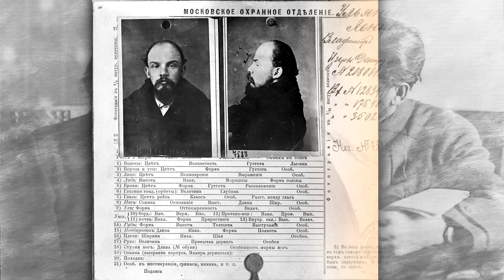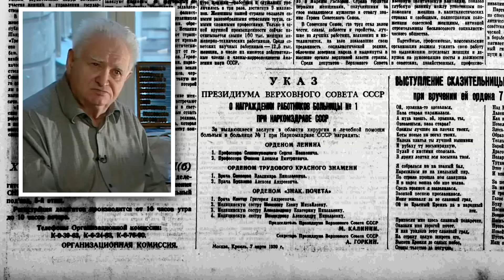Надежда Крупская, малоизвестные факты биографии, о которых умалчивали в советские времена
25-го февраля 1939-го года, за день до 70-ти летнего юбилея Надежды Константиновны Крупской, в подмосковном санатории Архангельском собрались ближайшие друзья. Надежда Константиновна была оживлена, шутила, пела со всеми любимые песни революционной молодости. Угощение было скромным, сибирские пельмени, кисель и присланный в подарок от Сталина торт. В самый разгар торжества Надежда Константиновна внезапно почувствовала себя нехорошо и ушла в свою комнату. Вскоре у нее начались сильнейшие боли в животе и рвота.
Через два дня, 27 февраля, Надежда Константиновна скончалась в больнице. 2 марта 39-го года тело Крупской было кремировано. Урну с прахом торжественно захоронили в Кремлёвской стене за мавзолеем, где лежало тело ее мужа. И хотя Надежда Константиновна ушла из жизни в почтенном возрасте, почти сразу по Москве поползли слухи, что ее отравили и причастен к этому Сталин. Но так ли это было на самом деле?
Из какой семьи происходила Крупская?
Как Надя познакомилась со своим будущим мужем Владимиром Ульяновым.
Как поженились Крупская и Ленин.
Какими были их личные отношения?
Была ли Надежда красивой?
Как складывалась семейная жизнь Крупской и Ленина, и какую роль в этом играла мама Надежды?
Инесса Арманд и любовный треугольник.
Революция 1917 года, изменившая жизнь Крупской.
Как Надежда Константиновна стала сиделкой для Ленина?
Как возник конфликт между Крупской и Сталиным?
Надежда Константиновна после смерти Ленина.
Крупская заместитель наркома просвещения РСФСР.
Какой вклад внесла Крупская в создание системы образования и воспитания советских детей?
Почему Крупская "растоптала" Макаренко, Корнея Чуковского и ряд других известных писателей?
Как Крупская поддержала «новую оппозицию» Зиновьева и Каменева, а затем встала на позиции Сталина.
От чего на самом деле умерла Надежда Константиновна?
Какой довод приводит историк Михаил Штейн в поддержку версии убийства Крупской?